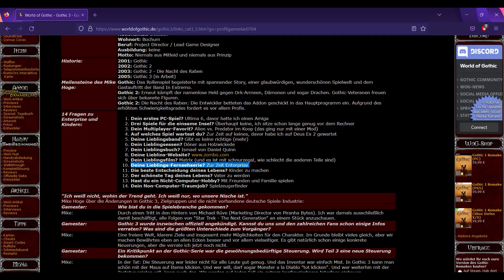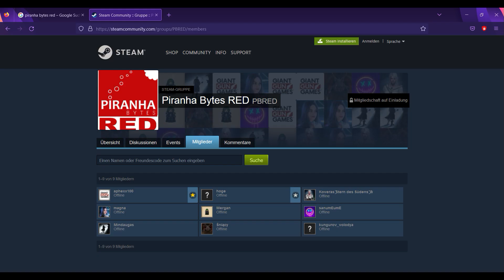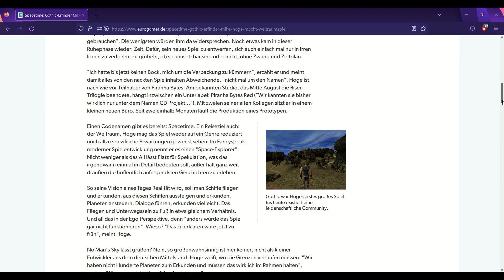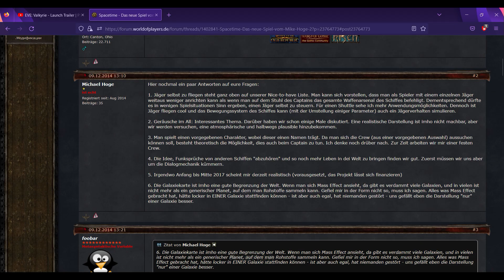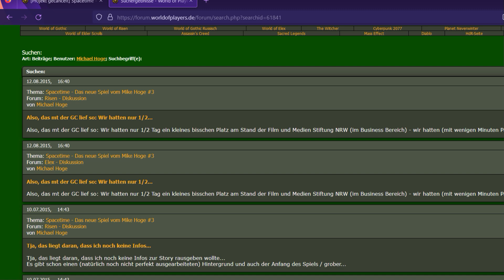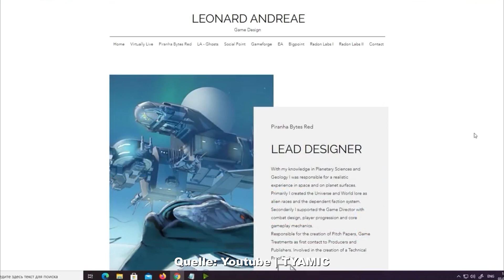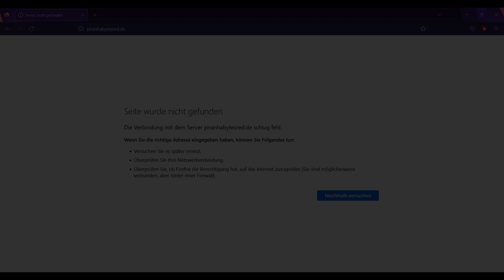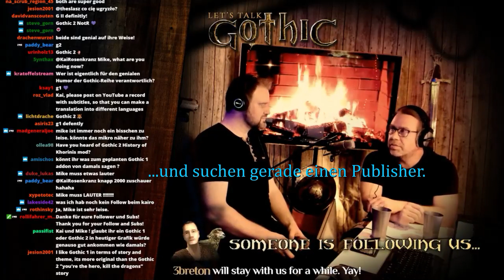Ein Space-RPG der Gothicmacher & PIRANHA BYTES RED? | Was war da los?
Prägende Köpfe der Gothicreihe wollten nach Risen 2 etwas Neues ausprobieren. Also machten sie sich daran, mit Spacetime ein Weltraum-RPG zu entwickeln...